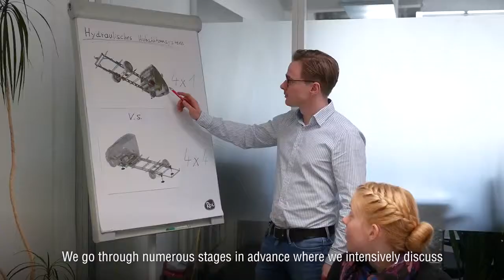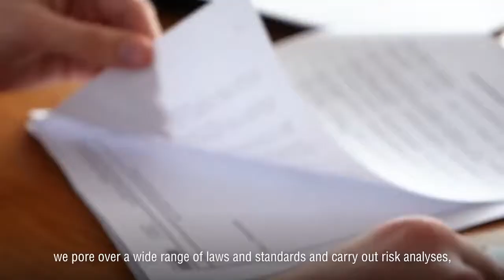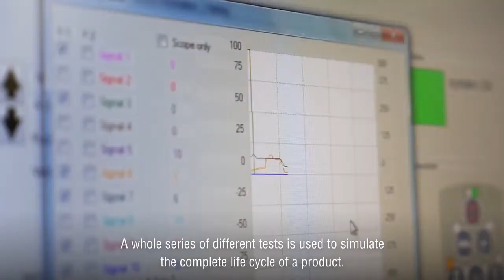Behind the scenes of research and development at AL-KO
Our AL-KO reporter was on the road again. In the second episode, he uses the example of the fully-automatic AL-KO HY4 mobile home levelling system for campers to show how a product is created at AL-KO Vehicle Technology. The video explains all important stages in this complex process and describes every step - from the idea to the production stage. This product development process defines exactly which requirements AL-KO Vehicle Technology places on itself and its products in order to guarantee the highest quality, safety and comfort for motorhome, caravan, light commercial vehicle or commercial trailer.

The AL-KO Vehicle Technology Group is a globally operating company in the areas of chassis and chassis components for trailers, leisure vehicles and commercial vehicles and stands for best functionality, maximum comfort and innovation. Together with the American company Dexter Axle, the AL-KO Technology Vehicle Group is part of the DexKo Global Inc., the global market leader for trailer axles and chassis components.